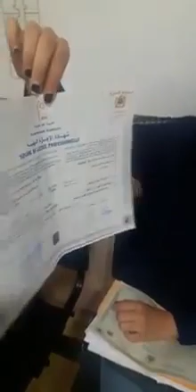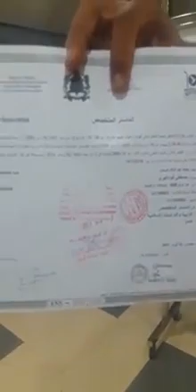التعليم بالتعاقد لم يسلم من الزبونية وغياب الشفافية